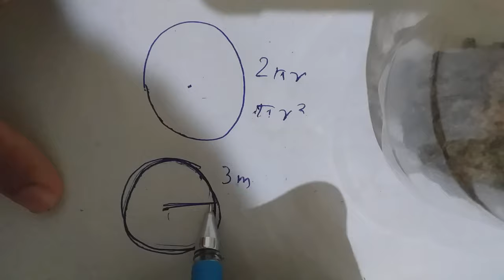🤔Why perimeter of a circle is 2πR ?🤷‍♀️എന്താണ് കാരണം?